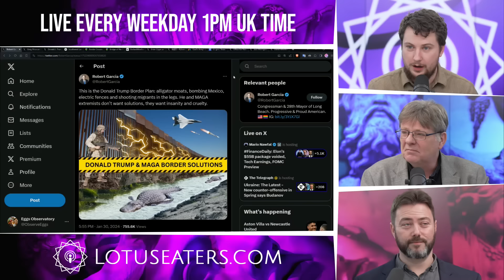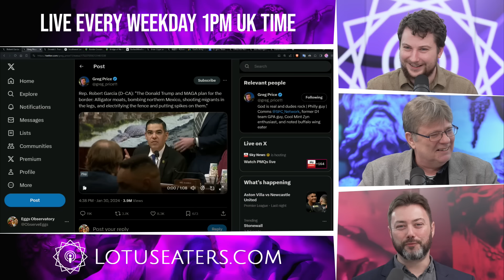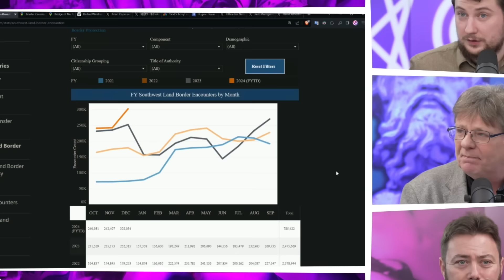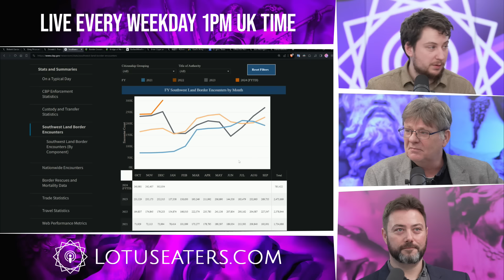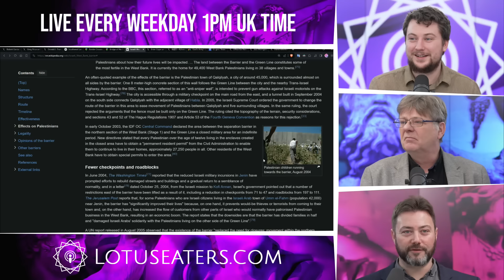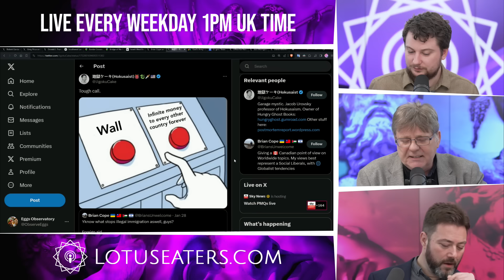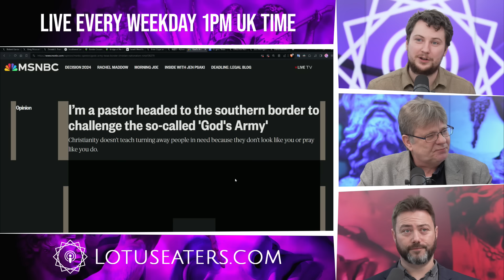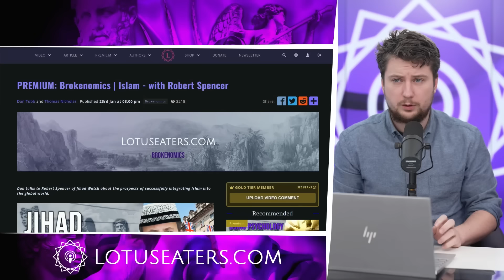The MAGA Border